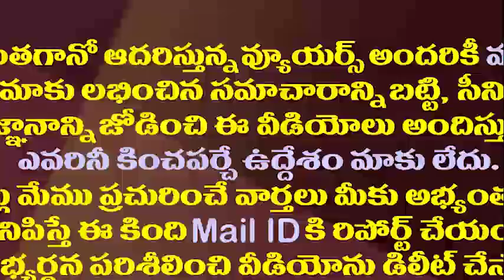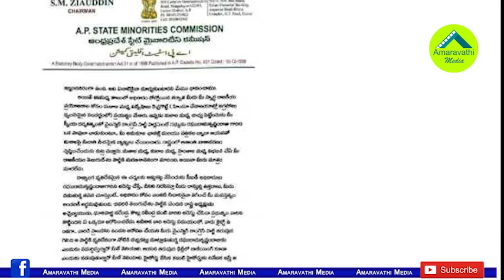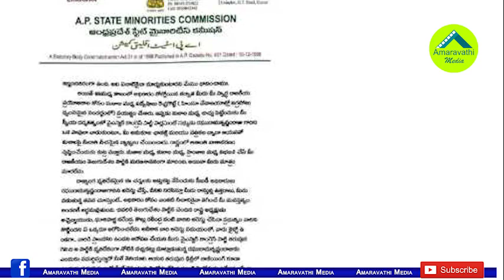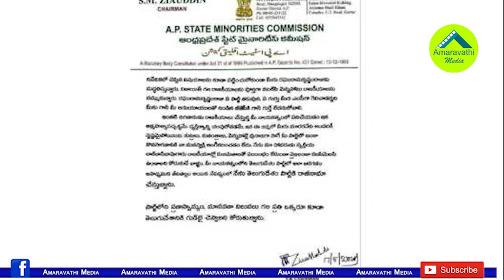రఘురామ వ్యవహారంలో చంద్రబాబు జోక్యం..ఏకేసిన మైనారిటీ నేత టీడీపీకి గుడ్ బై||ziauddin resigns to TDP